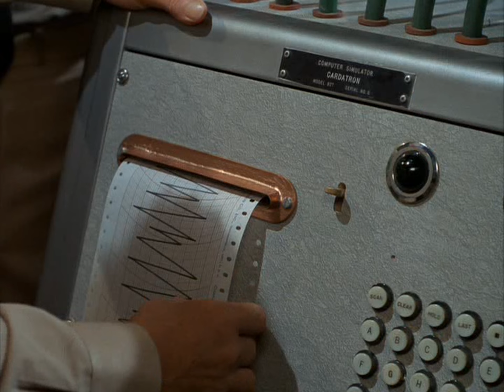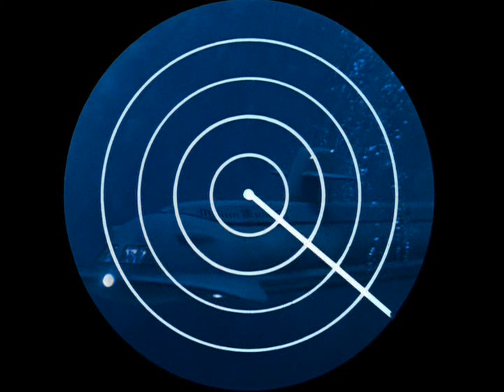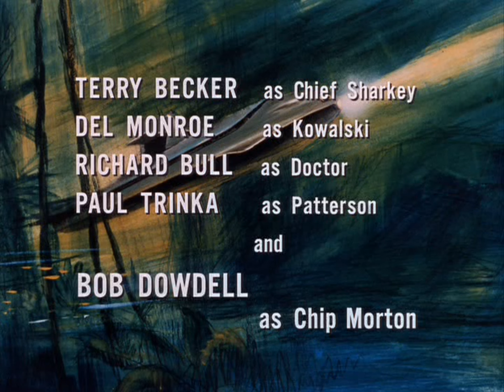Viagem ao Fundo do Mar - O Monstro do Inferno.